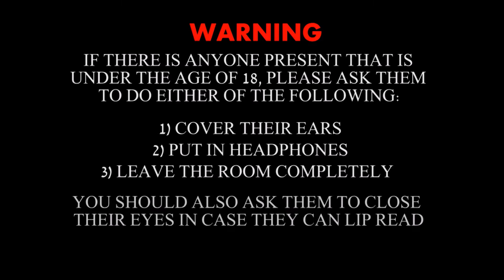PhatBoi's Whammy! The All New Press Your Luck Episode #12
More late night last minute recording. Rated TV-MA. Still Uncensored and untamed, but many edits. The game is the Whammy! Gamecontrol from the defunct Game Show Warehouse. In collaboration with MVG Production. Whammy videos credited to the defunct Game Show Central Website.